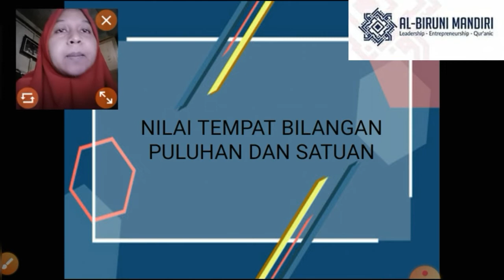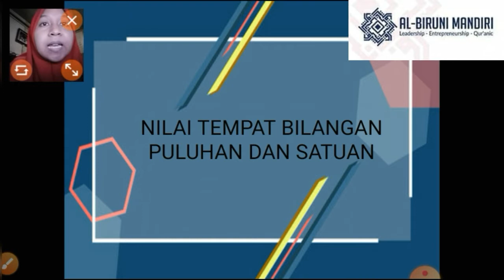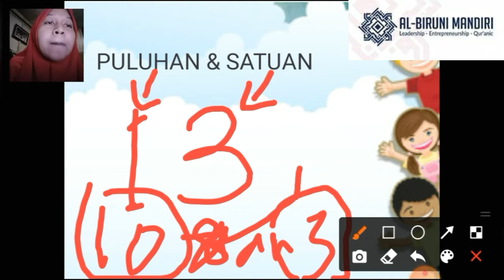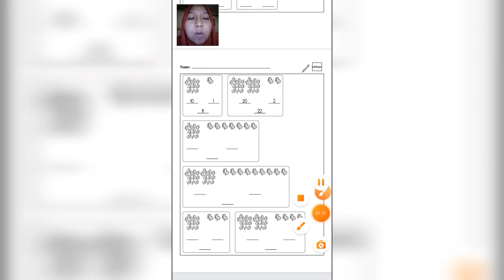NILAI TEMPAT BILANGAN PULUHAN DAN SATUAN - 1 REG